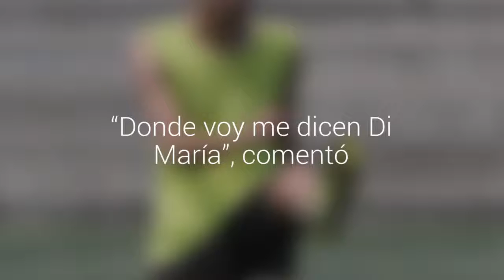El “igualito” del futbolista Di María que quiere jugar por Provincial Osorno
Se trata del delantero Luis Villarroel, de 24 años, que tiene un parecido con el astro argentino y que está a prueba en el plantel de los Toros. “Donde voy me dicen Di María”, comentó.